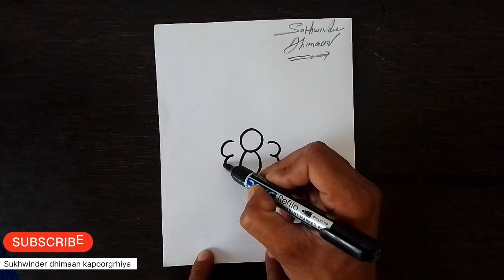How to draw a bee easy with 83 Number | How to draw insects honey bee drawing|Honey bee big drawing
Tittle : -How to draw a bee easy with 83 Number | How to draw insects honey bee drawing|Honey bee big drawing

Your Query keyword

1 मिनट में मधुमक्खी का चित्र बनाना सीखे
how to Draw honey bee step by step easy
easy and simple honeybee drawing
how to draw honey bee easily
how to draw a bee easy
how to draw a cute honey bee
How to draw honey bees very easy?
How do you draw a beehive easy for kids?
How do you draw a bee face easy?
How do you draw a bee with a pencil?
How to draw honey bee easy with pencil
How to draw honey bee easy with colour
How to draw honey bee easy step by step
Honey bee drawing for kids
Honey bee drawing with label
Honey bee drawing easy cute